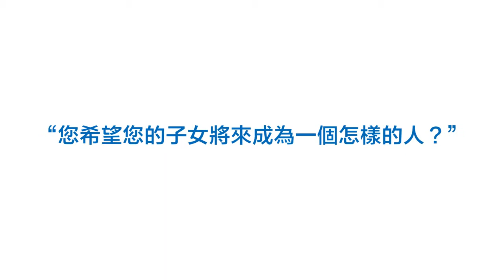MetLife Campaign - Dream Comes True